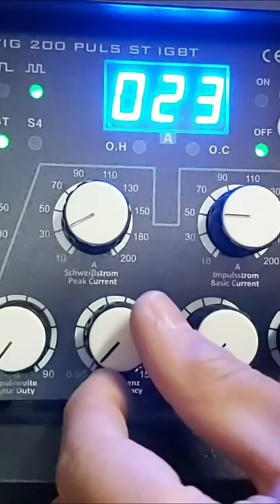AC DC TiG Puls ST IGBT Full Set From STAHLWERK Test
welding,tig welding,mig welding,welding machine,welding for

 beginners,welding tips and tricks,underwater welding,
stick welding,tig welding for beginners,mig welding for beginners,flux core welding,arc welding,plastic welding,
rather b welding,welding projects,gas welding,aluminum welding,scott morrison welding,scomo welding,
laser welding,cold welding,tig welding aluminum,stick welding for beginners,iron man welding helmet,
iron man welding helmet,welding aluminum,welding aluminum,spot welding machine,mig welding tips and tricks,
pipeline welding,tig welding,tig welding for beginners,tig wealuminum,tig welding,lding aluminum,tig welding,atig welding machine,luminum,
mig vs tig welding,mig vs tig welding,tig welding steel,tig welding steel,mig welding for beginners,
mig welding tips and tricks,mig welding tips and tricks,mig welding aluminum,gasless mig welding,
mig welding techniques,mig welding stainless steel,mig vs tig welding,welding aluminum with mig welder,
what welder do you need to weld aluminum,tips on welding aluminum,how to tig weld,what gas do you use to tig weld,stubby gas lenses,4x4 tractor build,mud mower,
welding motorcycle parts,tips on welding,how to weld,Yes Welder,affordable welder,welder review,multi process welder,
how do i tig weld,what do i need to tig weld,
how to set up a tig welder,
tig welding aluminum,how to tig weld aluminum,tips for tig welding aluminum,weldingtipsandtricks,welding tips and tricks,gtaw,gas tungsten arc welding,
tig welding,welding tips and tricks,tig welding tips,tig welding how to,tig welds,Tig,tig weld,welding,tig welding for beginners,
how to tig weld stainless steel for beginners,tig welding basics,Welding for beginners,how to tig weld for beginners,
tig,MULTI WELDER,tig welder,tig welding machine,wig schweißen,wig schweißgerät,wig schweißgerät bis 300 euro,wig schweißgerät ac dc,ac dc tig,
ac dc tig welder,ac dc tig welding machine,plasma,plasma cutter,tig plasma combination,4 in 1,4 in 1 multiwelder,tc200acdc,tig and plasma,
tig welding,tig welding aluminum,welding tips and tricks,tig welding tips,tig welding stainless steel,how to tig weld stainless steel,
how to weld aluminum,welding tricks,tig welding tricks,welding tips,tig welding settings,Welding settings,
هدوء,wig schweißen lernen,elektrodenschweißen lernen,welding,tig welding,mig welding,welding machine.